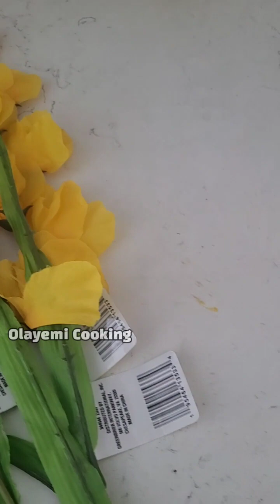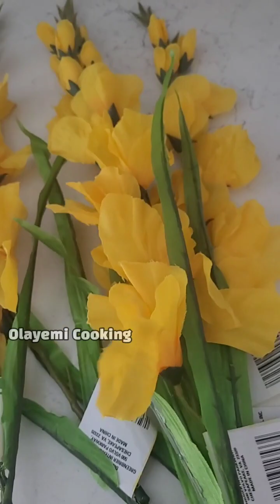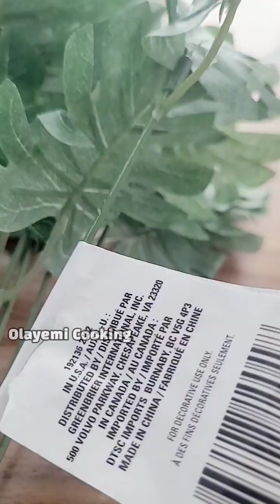See what She did with with Dollar tree! NEW DOLLAR TREE DIY